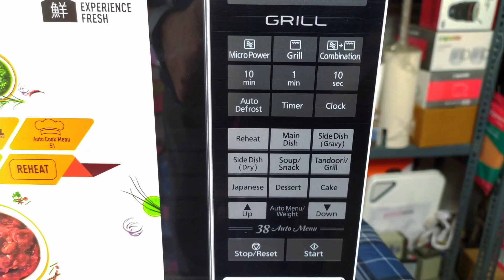Panasonic NN-GT221W 20L Microwave Oven & Grill | Unboxing Panasonic Microwave Oven 🔥| Best Home Oven